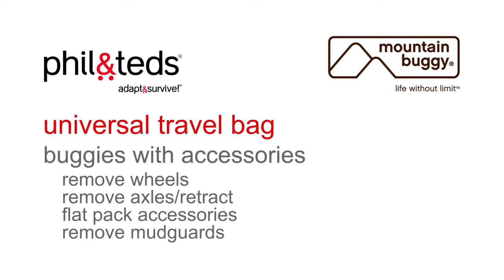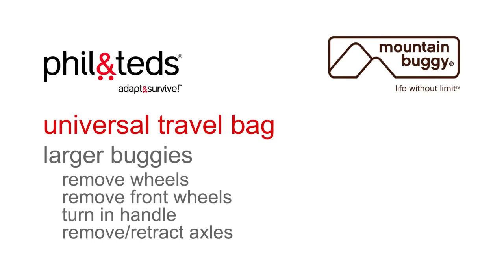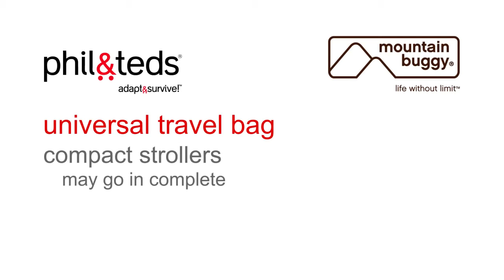Phil & Teds Transportväska Universal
Presentation av hur Phil & Teds smarta transportväska för sittvagnar fungerar!